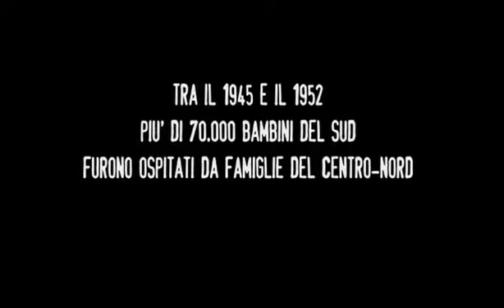Pasta Nera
Bande annonce du documentaire "Pasta Nera"

Prix & Récompenses : David Di Donatello 2012 du meilleur documentaire.